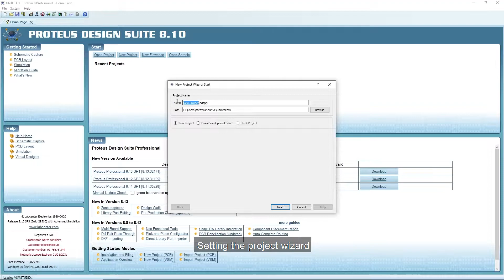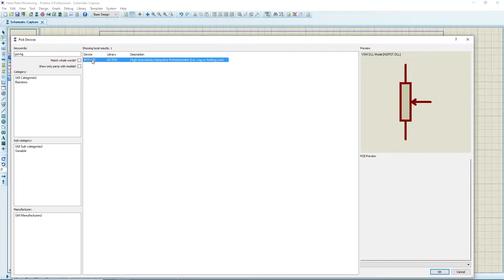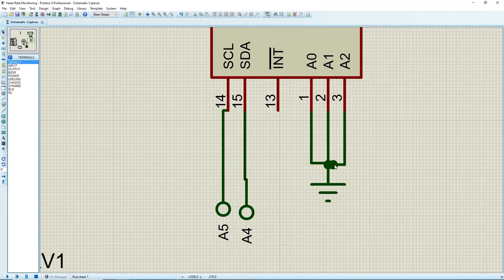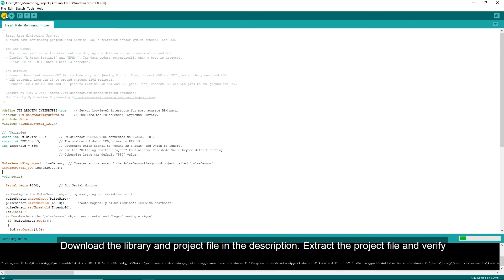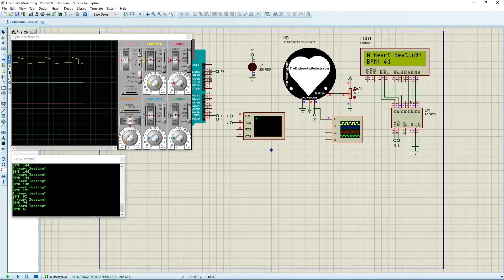Heart Rate Monitoring System using Arduino | Pulse Heart Sensor | BPM | Project | Proteus 8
Description:
This video shows a simple heart rate or pulse rate monitoring system using Arduino. The sensor is used to measure a person's heartbeat rate or heartbeat count. The library I used for this project is from PulseSensor Playground. Download the project, library, and simulation files below.

- The sensor will sense the heartbeat and display the data on serial communication and LCD.
- Display "A Heart Beating!" and "BPM: ". The data update automatically when a beat is detected.
- Blink LED on PIN 13 when a beat is detected.
- Change the heartbeat pattern by increasing or decreasing the variable resistor.

Time Stamp:
0:00 Trailer
0:16 Intro
0:33 Setting project wizard
0:41 Add components
1:19 Wiring circuit
3:12 Open Arduino IDE
3:23 Simulate project
4:21 End screen